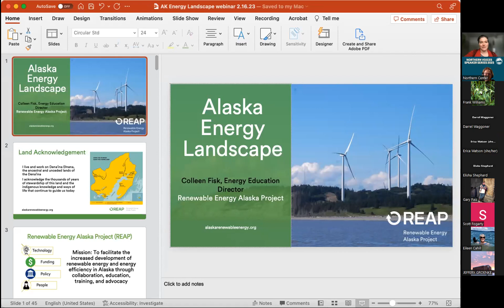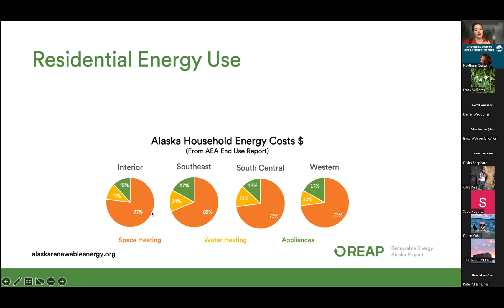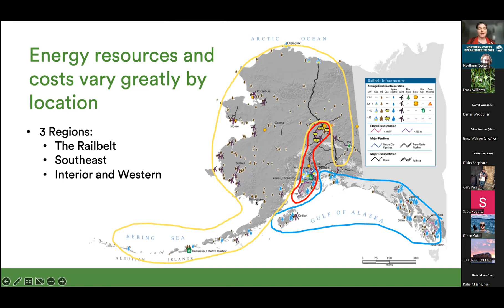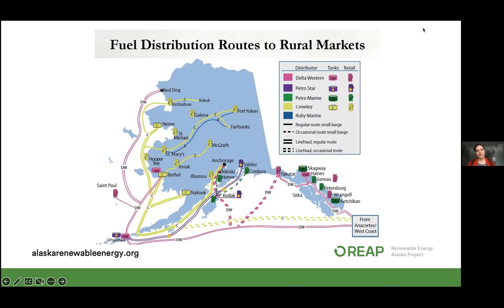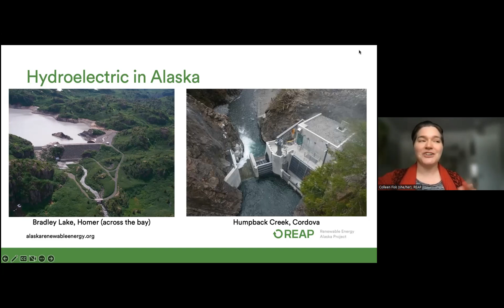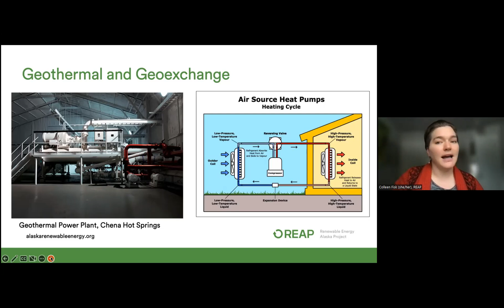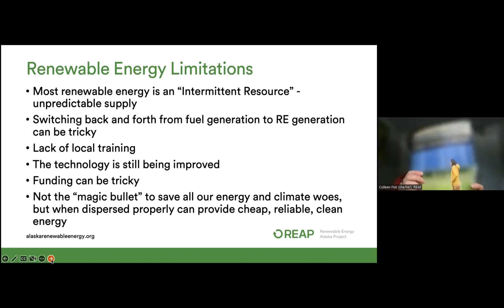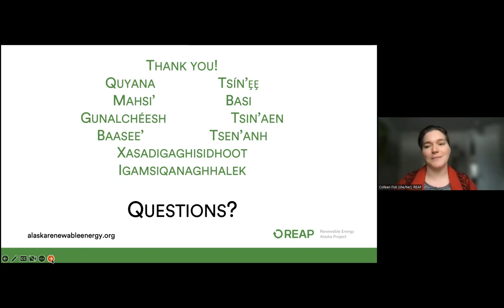Northern Voices Speaker Series: Colleen Fisk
Colleen Fisk, Energy Education Director of Renewable Energy Alaska Project, talks about the current energy landscape of Alaska. She discussed the types and sources of energy used in different areas, energy efficiency and renewables, and some upcoming projects to look out for.